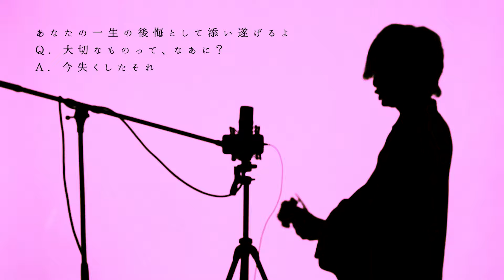あなたの一生の後悔として添い遂げるよ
本家様
ずうっといっしょ！ / キタニタツヤ - ALWAYS BE WITH YOU XD / Tatsuya Kitani

ASOBI同盟(とくみくす・りみー)のファンクラブはこちら

◼︎ 企画 / 制作